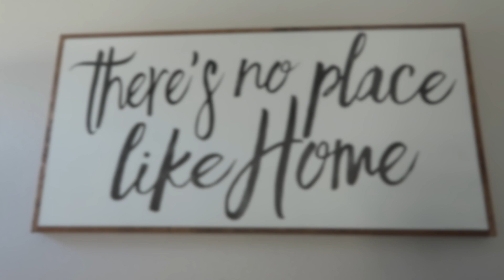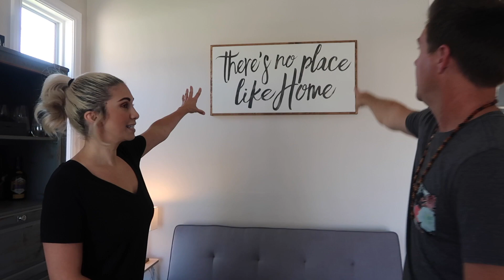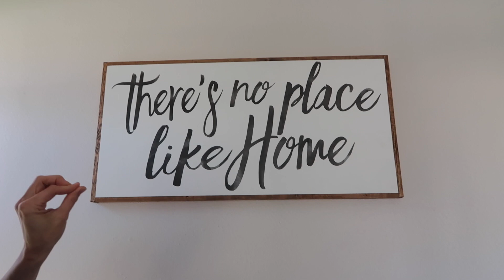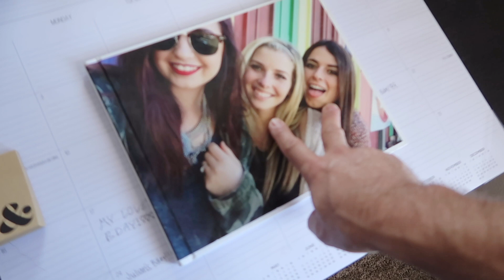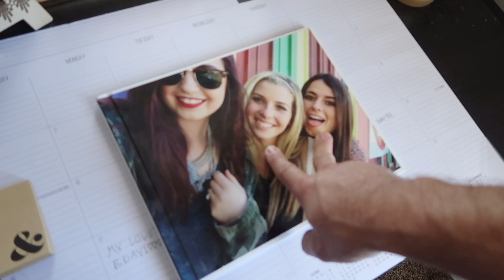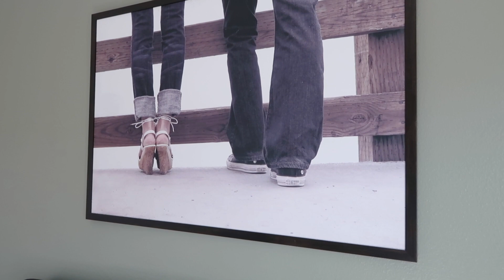NEW HOUSE TOUR!!!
The day is finally here! Check out our OFFICIAL New House Tour!!!